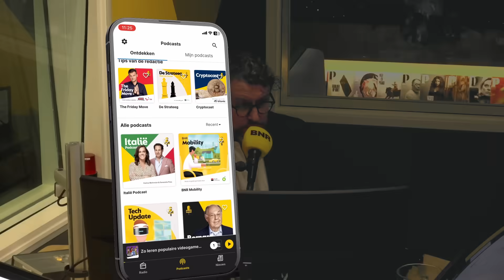VVD, PVV en GroenLinks-PvdA gaan nek-aan-nek: 'Weet niet of regering met Wilders goed nieuws is'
Dit is een fragment uit BNR’s Big Five met presentator Diana Matroos. Te gast is Bas Jacobs, Hoogleraar economie en overheidsfinanciën aan de Vrije Universiteit van Amsterdam en maker van de BNR-podcast ‘En gratis bier voor iedereen'. Op de dag van de verkiezingen brengt Jacobs in kaart wat de gevolgen zullen zijn van een rechts kabinet voor de overheidsfinanciën.

Thumbnail: ANP